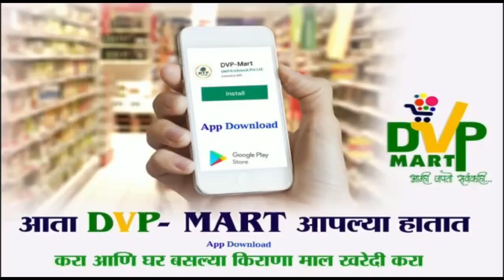यमाई ट्रॅक यशवंतराव चव्हाण जलाशया सभोवतालचा संपूर्ण ट्रॅक विकसित करण्याची होत आहे मागणी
दुसऱ्या टप्प्यातील कामे हाती घेतली जाण्याची व्यक्त होतेय अपेक्षा
PVN NEWS(Pandharivarta)
मोबा. ७७७३९७८१४o